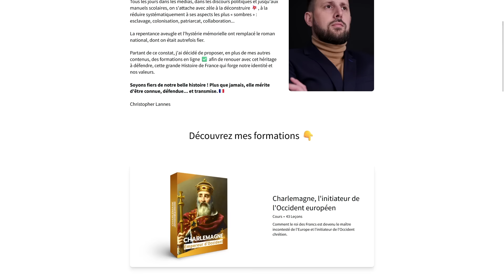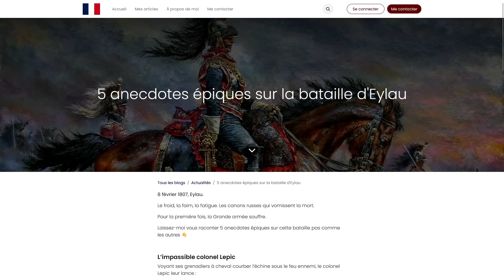DAUBE ou CHEF D’ŒUVRE ? 🎬 Alexandre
Lancez-vous avec Odoo ! La première application est gratuite à vie

C'est un film qui divise. Certains l'adulent, d'autres le détestent. « Alexandre », réalisé par Olivier Stone avec Colin Farrell est sorti il y a maintenant 20 ans.

Je l'avais vu à l'époque et j'en étais ressorti assez déçu. J'ai décidé de le revoir... et d'en faire une critique définitive.

⏳ Sommaire :

00:00 - 01:26 Introduction
01:26 - 02:42 Partenaire
02:42 - 09:33 La critique
09:33 - 10:08 Conclusion